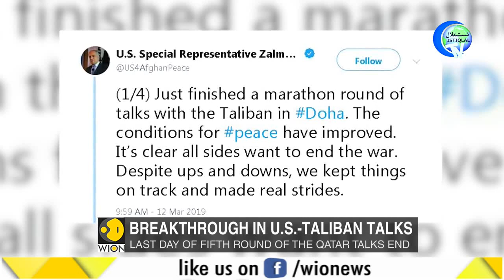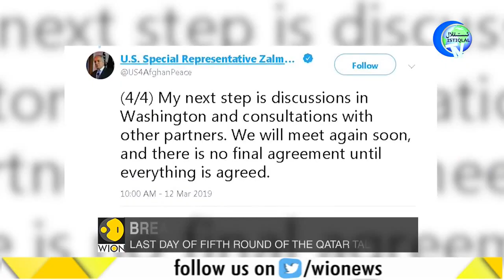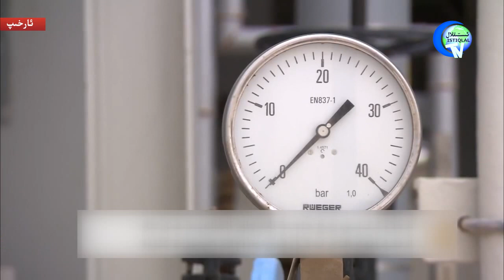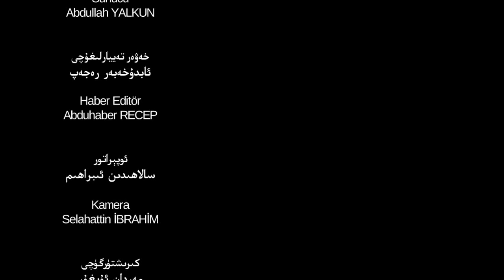ئىستىقلال كۈندىلىك خەۋەرلىرى 2019-03-13